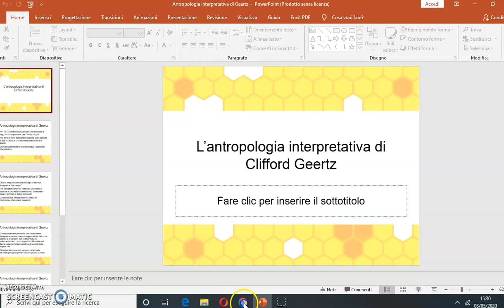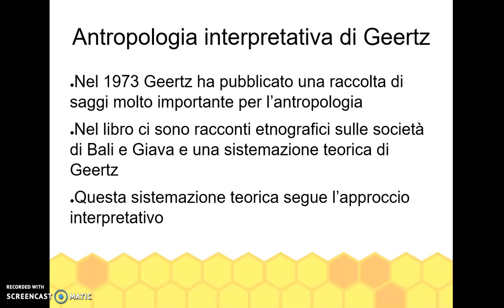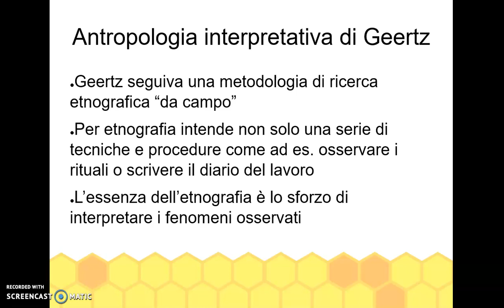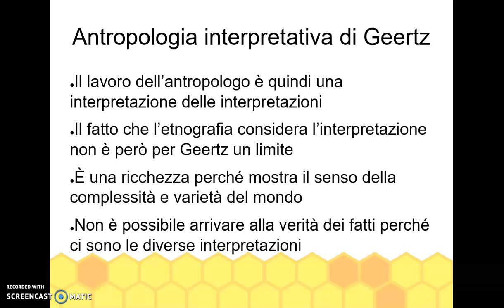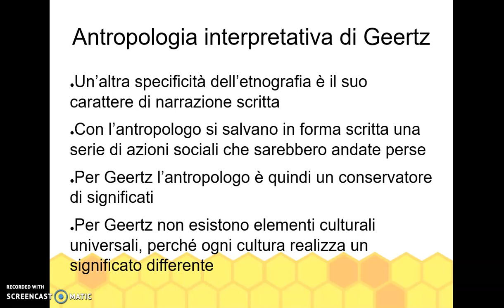L'antropologia interpretativa di Geertz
L'antropologia per Geertz è interpretazione delle interpretazioni